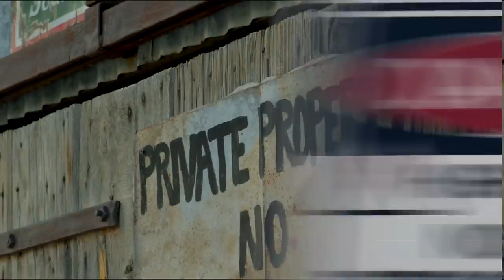Karla Moscato- Damaged (Official Music Video)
Directed: Jon Leyton